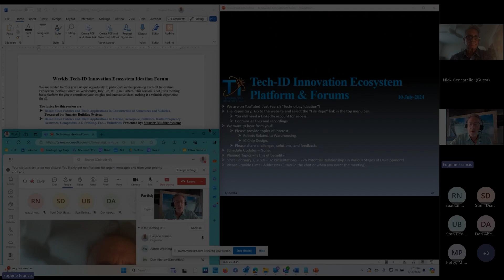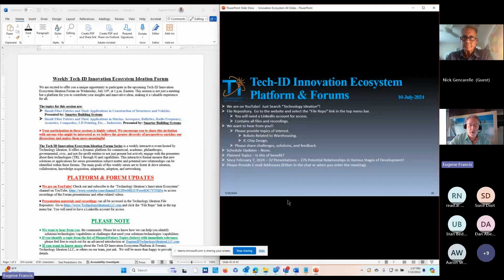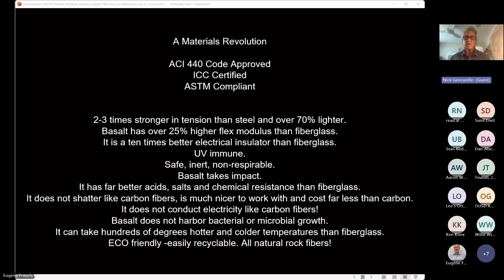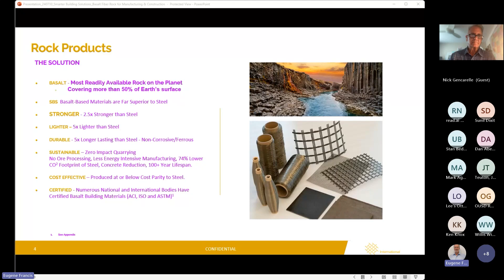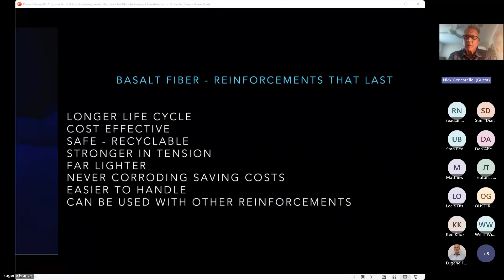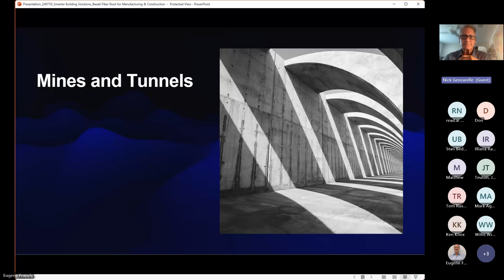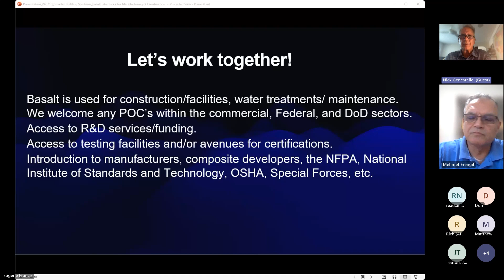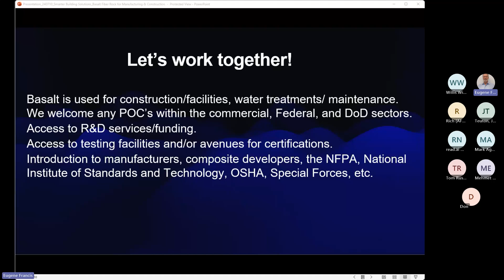240710 Smarter Building Solutions - Basalt Fiber Rock for Manufacturing & Construction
Our mission is to make basalt-based building materials a mainstream composite choice by setting new industry performance standards.
Global Infrastructure investment is unprecedented1 and unsustainable using steel-based materials
• Deteriorating buildings, bridges, roads, and water systems all need restoration.
• For 120+ years steel has been used:
• Typically deteriorates within 20-25 years.
• Corrodes and rusts.
• Contracts and expands to temperature.
• Produces significant carbon emissions.
Rising sea water, global temperatures, and carbon emissions demand an alternative to steel.
Basalt is naturally produced and is the most abundant material on earth.
What is basalt?
● Volcanic rock formed by intense heat, pressure, and rapid cooling.
● Unique molecular qualities.
● Superior to steel, fiberglass, and carbon fibers.
● Non-conductive, non-magnetic, non-combustible, and explosion retardant.
● Basalt Fiber Reinforced Polymer (BFRP)
● Zero Impact quarrying, no ore processing.
● Basalt rock is melted and processed into fiber with no other chemical additives.
● Fiber is impregnated with resin to produce composite materials.
Performance:
● Strength 2-3x Stronger than steel.
● Weight 4-5x Lighter than steel
● Durability  5x Longer lasting than steel.
● Cost:  At or below cost parity to steel.
Life Cycle Significant advantages over steel.
● CO2 Footprint 74% Lower CO2 footprint of steel.
● Basalt fiber-based material significantly outperforms steel